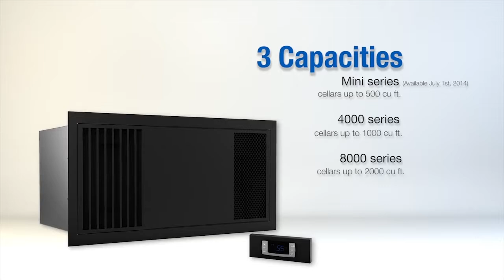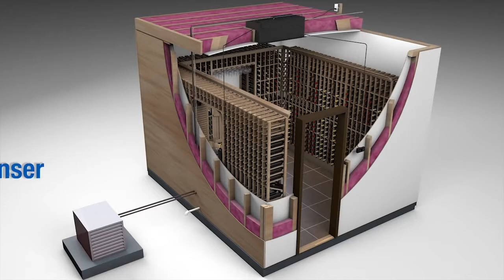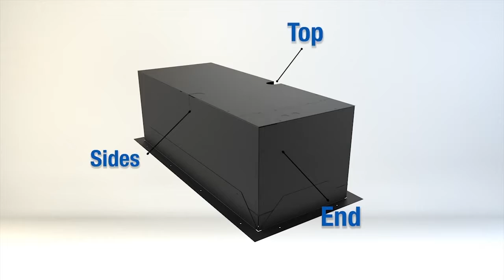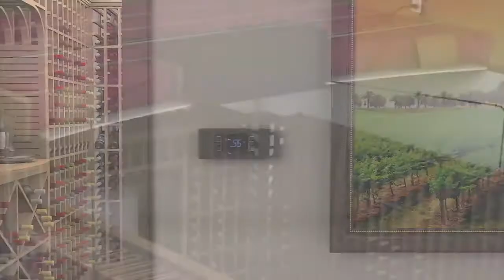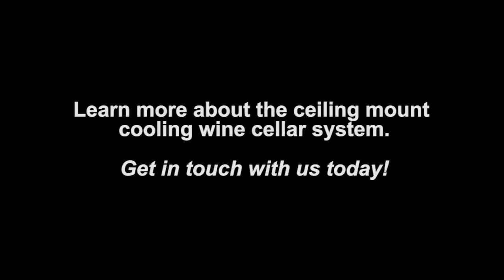The In-Demand Ceiling Mount Cooling Wine Cellar System in Canada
You can have the best-selling ceiling mount cooling wine cellar system in Canada with the help of Blue Grouse Wine Cellars!

WhisperKOOL’s ceiling mount cooling wine cellar system in Canada won’t decrease racking capacity and is virtually invisible in the cellar. It also has the following features: excellent efficiency by drawing in the warmer air which accumulates at the ceiling, cools and disperses the air throughout the environment, has the highest quality, professional-grade parts for longevity and performance; includes a condensate pump system and more!

In this video, you will learn more about the product’s proper user and installation. For questions and inquiries, please feel free to reach to the team of Blue Grouse Wine Cellars.

Blue Grouse Wine Cellars
1621 Welch Street
North Vancouver